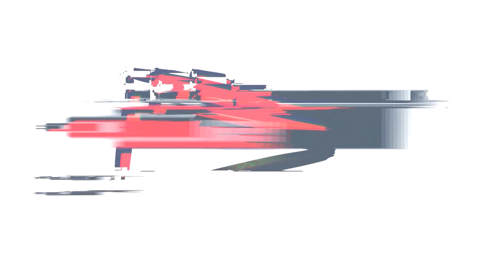Katharina Pichler - Lord Leeuwin A - Thal 2017